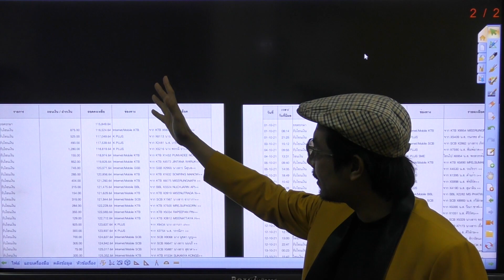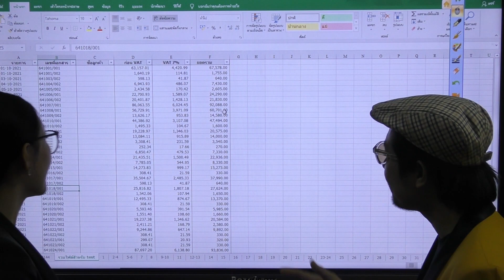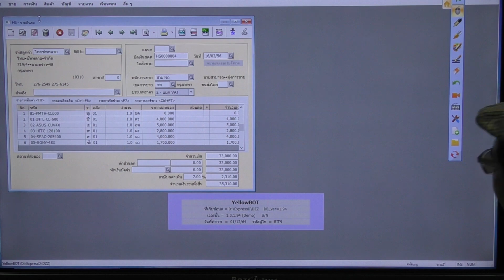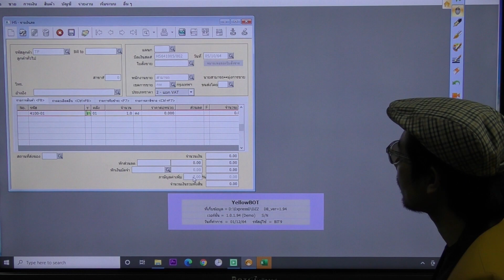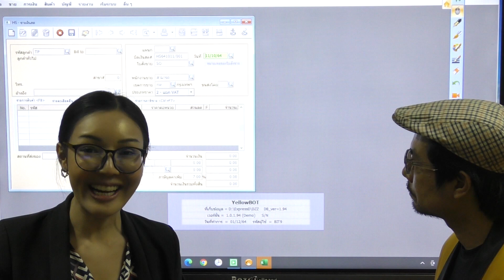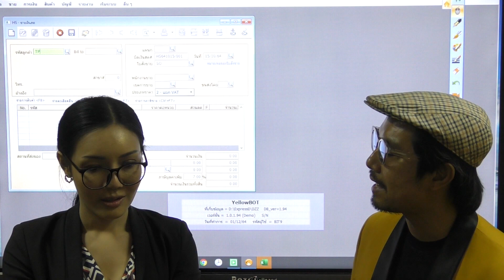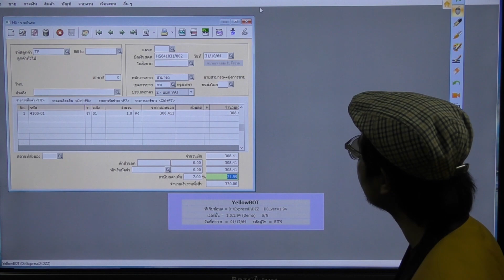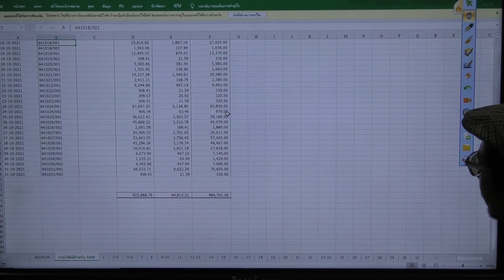หุ่นยนต์นักบัญชีYellowตัวที่ 7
จ้างงานเขียนหุ่นยนต์ หรือ งานวิทยากร
▲ ติดต่อที่ LIneID  @Yellowtraining